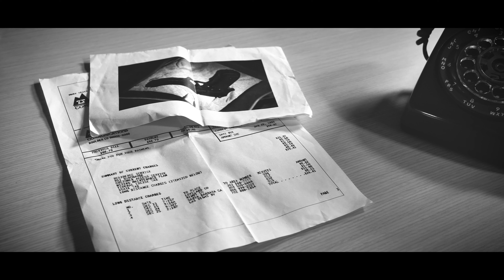One Kill Per Year | Official Trailer | FITV Original Short Film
Logline: A woman needs to convince a suborn, ruthless hitman to commit murder against her husband before it's too late.

The newest noir short film, signed by FITV, coming out on January 8th, 2021.

FITV is Florida Tech's very own student-run video and film production club. Since 1985, FITV and the Media Board has been providing quality entertainment, and an outlet for artistic expression, to the student body of Florida Tech and to the masses of Melbourne, FL. It is our responsibility to provide both quality content, and individualistic expression, in every film, video, and promo we create, whether it be through our YouTube Channel, on-campus TV channel, on-campus movie streaming service, or through our annual Film Festival we hold at Florida Tech's campus. At the end of the day, we are all students who love the film making and video making process, and wishes to share it with the community around us!